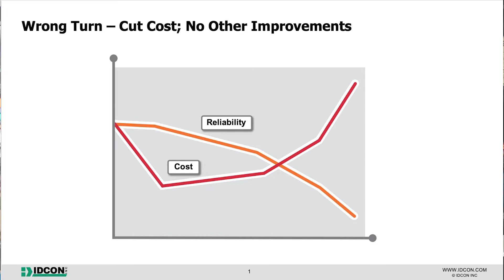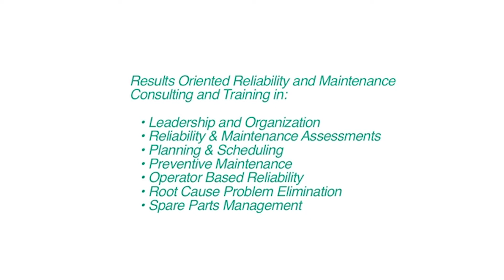Reducing Maintenance Costs the Right Way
Learn how to reduce maintenance cost the right way (and identify the wrong way) with Tor Idhammar from IDCON.